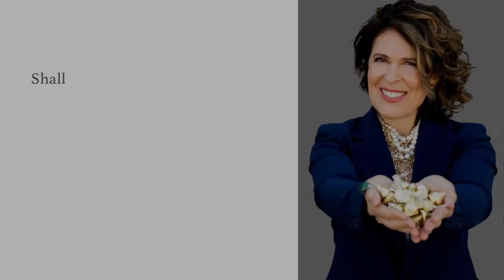Poem: Diving Into The Wreck by Adrienne Rich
Poems express deep feelings, experiences and issues with brevity and beauty. After I read a poem I love I use it as inspiration to share how it relates to media appearances, media interviews, and media training so you can tell stories that resonate with your audiences—in as few words as possible. :-)

🎁[GET THE FREE 100 WORD EMAIL]

🎁[GET YOUR FREE LIST]
Need a list for who to pitch? Here you go:

Want to grow your business the fastest way possible with publicity? Hop on into this course: The Zen of Fame: Your Genius Gone Viral™

➡️ 1:1 COACHING / CONSULTING
Serious about becoming a regular media guest or respected thought leader?

➡️ GROUP COACHING

Want to shine on your next media interview or presentation? Feel more comfortable and confident on camera, Zoom, podcasts, summits or on stage? Team Susan is accepting applications to work closely with us in a small, select group. Check the “Group media training” option. Serious inquiries only pls.

I’ll share how you shine and what to shift— so your message lands—and gets results.

Every month I select 10 people to receive a FREE 5-minute consult with me.
They see instant improvement on the spot!
(NOTE: If chosen you’ll get an email to my calendar.)

RECOMMENDED RESOURCES + TOOLS

Apply to attend the National Publicity Summit—and meet the media in

How to Write a Book & Sell Lots of Copies — the Jack Canfield way (instant download):

These are offers from me and my trusted colleagues. You are in NO WAY obligated to use these links. Relax and enjoy: I only recommend people, products or services I stand behind, use personally and believe will give you tremendous value.

I appreciate you and your support!